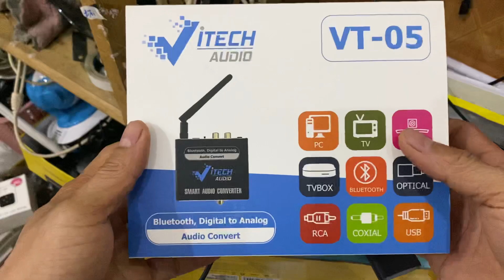Bộ chuyển đổi quang digital to analog Vitech VT05